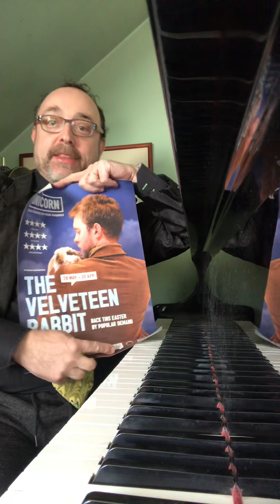Music during Corona - The Velveteen Rabbit 26th March 2020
Tony and Olivier nominee Jason Carr plays his own score from Purni Morell’s production